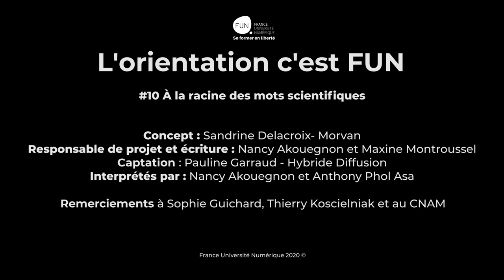Orientation #10 : À la racine des mots scientifiques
Et voici le dixième épisode de la websérie "L' Orientation c'est FUN" ! La suite au prochain épisode... 😉

 ... et pour savoir si c'est pour toi, inscris-toi : c'est gratuit !